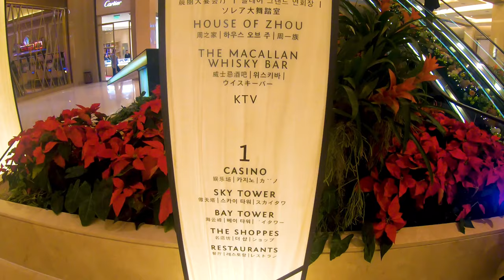フィリピン マニラ ソレア リゾート アンド カジノ紹介 Philippines Manila Solaire Resort and Casino Introduction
フィリピンマニラにあるソレア リゾート アンド カジノ紹介をご紹介します。ここは大きなカジノが入っており、SMモール・オブ・アジアから車で5分の場所に位置し、オカダマニラとシティーオブドリームの近くにあります。屋外プール、スパ、17軒の飲食店を併設しています。

併設の飲食店には、伝統的な広東料理のRed Lantern、和食のYakumi、お好みのワインとともに人気のイタリア料理が楽しめるFinestraなどがあります。世界的に有名なシェフが率いるカジュアルダイニングのOasisとWaterside Restobarでは、各国料理を提供しています。

リゾート内に18,500㎡のカジノ（1200台以上のスロットマシンと300以上のテーブルゲームあり）を併設しており、滞在中は屋外テーマカジノ、エンターテインメントバー、VIPサロンでくつろげます。コンシェルジュサービスも利用できます。

Introducing Solaire Resort and Casino in Manila, Philippines. It houses a large casino, a 5-minute drive from SM Mall of Asia and is close to Okada Manila and the City of Dreams. It has an outdoor pool, spa and 17 dining options.

Dining options include Red Lantern, a traditional Cantonese cuisine, Yakumi Japanese cuisine, and Finestra, which serves popular Italian dishes along with your favorite wine. Oasis and Waterside Restobar are casual dining options led by world-renowned chefs and serve international cuisine.

The resort has a 18,500 m² casino with over 1200 slot machines and over 300 table games. Guests can relax at the outdoor themed casino, entertainment bar and VIP salon. Concierge services are also available.

フィリピンひとり旅　マラテのロスマンホテルには日本人観光客がいっぱい Philippines Malate Rothman Hotel

【削除覚悟】ブラジルで超危険なスラムのファベーラでギャングと遭遇 in Favela gang

【未知のスラム】過去誰も訪れた事のないセブ島のスラム街にセブ島マスターのいくぴーと潜入してきた。inセブ島

フィリピンYouTubeの星,ジャピノイボーイズと義兄弟になったぞ ✖ アキラ先輩, AkiraSenpaiPhilippines

【フィリピン アンヘレス】アンヘレスはウォーキングストリートだけじゃない！2020年迎える前にトライシケル貸し切って、プリメタ・フレンドシップ行ってみた【最後に重大発表】

【ゴーゴーバーで薬中指名!?】夜中のマンゴーストリートはガチで異次元【with EXIT JACK in フィリピン】

【ハノイ】ベトナム美少女と一緒に謎のバインチャンチョンを食べてみた / Mysterious street food, BÁNH TRÁNG TRỘN in Ha Noi

【何が起こった!?】21歳の日本語ペラペラなフィリピーナと、月収５万円の35歳の僕が付き合えた話

【レビュー】タイの激安カラコン色々比べてみた！柄がすごすぎる！/ ลองใส่บิ๊กอายคู่ละ30บาท เอาแค่ลายแปลกๆ

【ナンパ】フィリピン美女が大勢働くリゾートホテルでスタッフのお持ち帰りを試みた結果・・。

テキーラ〇本でセクキャバ状態【マラテKTVミユキズエンジェル】ショータイム・ショーアップ2019年6月

【無職の日常vlog】明石焼きを食べて終わるだけの1日【30歳独身無職】